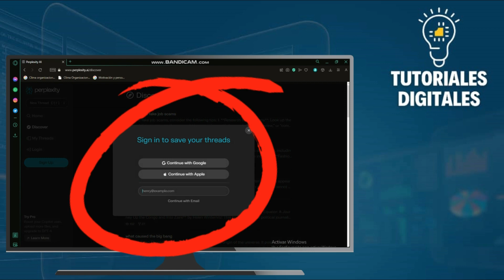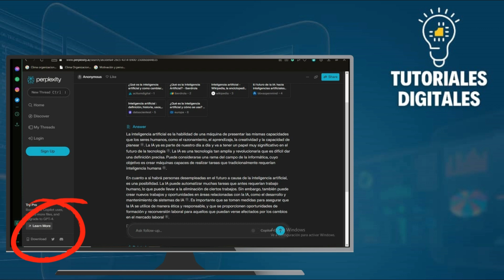Cómo USAR PERPLEXITY AI (Guía Completa)